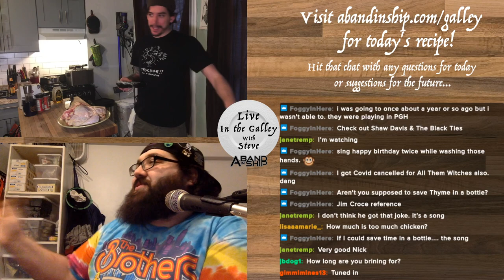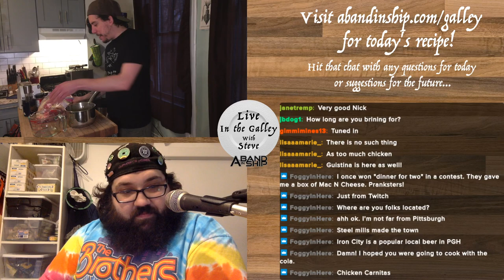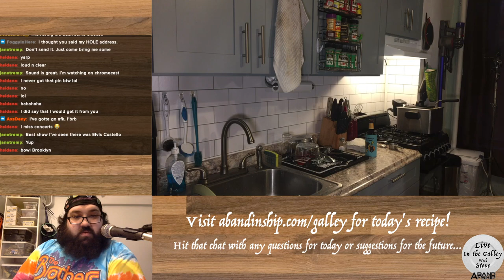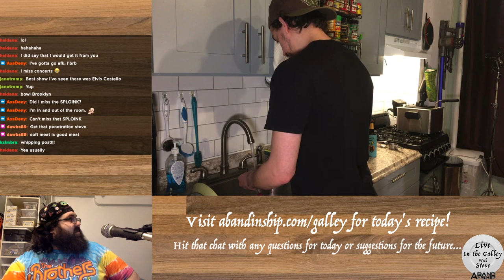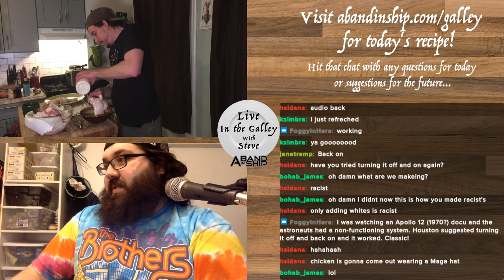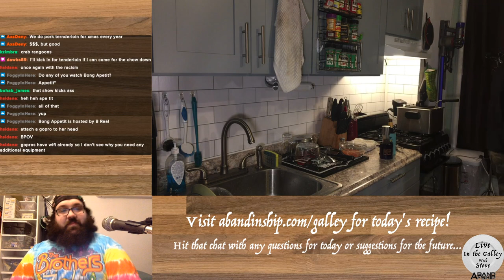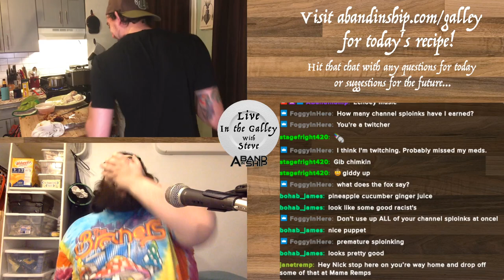In the Galley (W.O.B.S) - Episode 1: Fried Chicken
In the Galley (Without the Bullshit) is an abridged version of our twitch stream "Live In the Galley w/ Steve". Most of the random banter and wait time is gone and you just get to learn to make the FAMOUS BROOKLYN BOWL FRIED CHICKEN. Yum.

0:00 Brine
13:20 Whatcha Fryin' In
14:30 Cajun Seasoning
20:41 Brine Check / Brooklyn Bowl Secrets & Disclaimer
26:06 Final Brine Check & Chicken Rinse
29:15 Twitch Spiel
31:05 "The Best Part" (Breading the Chicken)
36:02 Fry Prep
38:11 First Sploink's! (Frying the Chicken)
46:42 Zazzin'! (Finishing the Chicken)
52:10 Sunshine. Moonlight. Good Times. Chicken.
59:29 Gotta Try It!
1:02:08 A Message to Pete Shapiro
1:02:47 Final Sploink / Signing Off

to find this recipe or find out when the next stream is so you can cook along in real time with Steve!